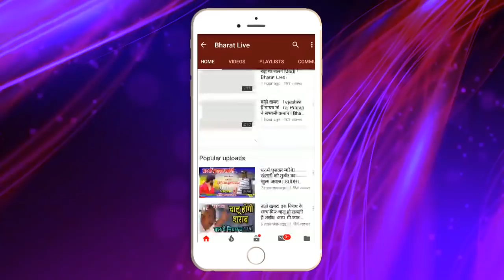अभी अभी : Lalu के ऑफर पर Nitish का फ़ैसला !